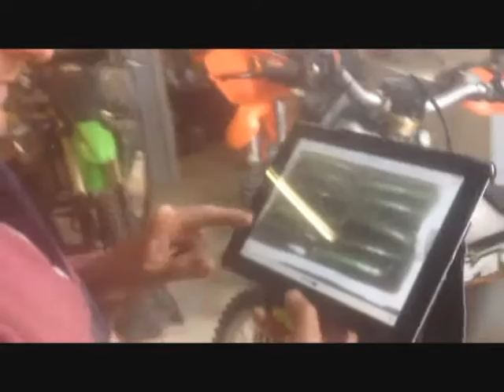Influence of Silica and Calcium on zucchini crop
Zucchini Grower Warren Smart chats with LawrieCo's Adrian Lawrie and Andrew McLennan about how the silica and calcium in LawrieCo's NutriMAX PhosCal saved his zucchini crop.